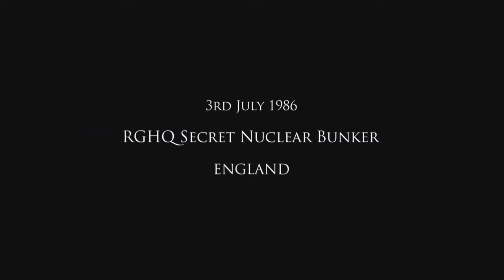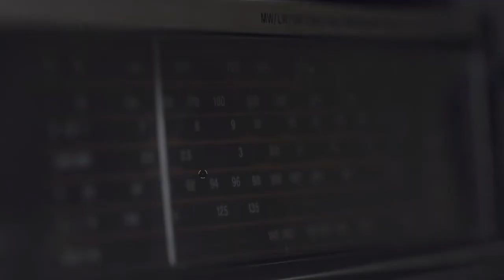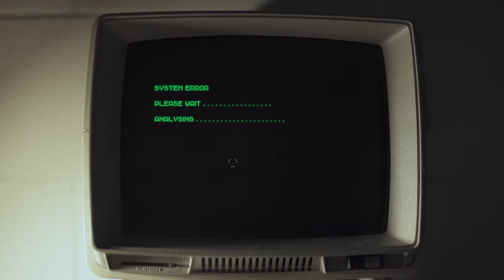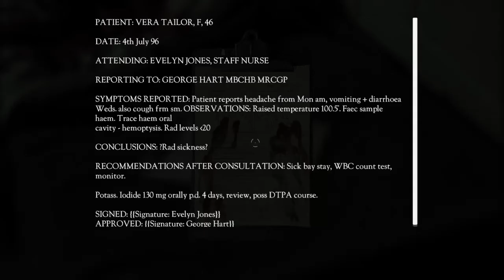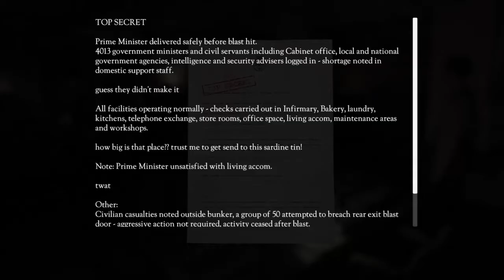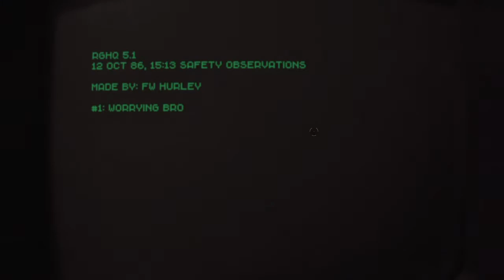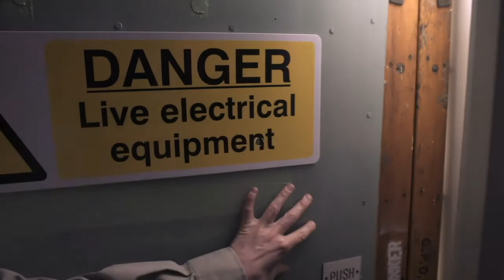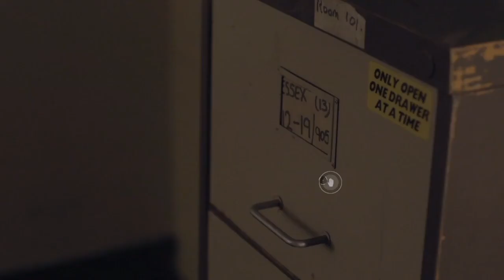I am not alone? | The Bunker walkthrogh part 1